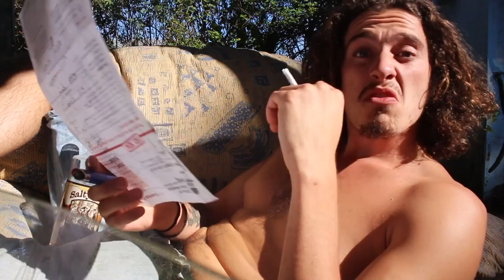Live On LOve - Yoga Comedy Skit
Taking the piss out of life because life is to short to be serious all the time.

CelestialSerpent.com

Liveonlove.org